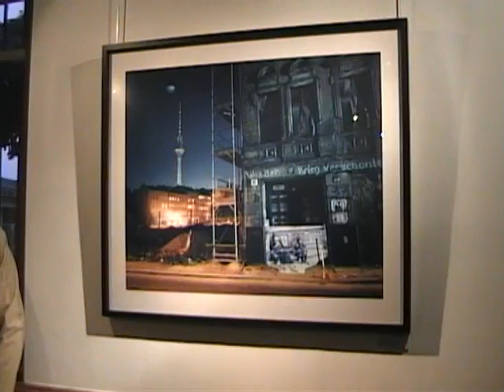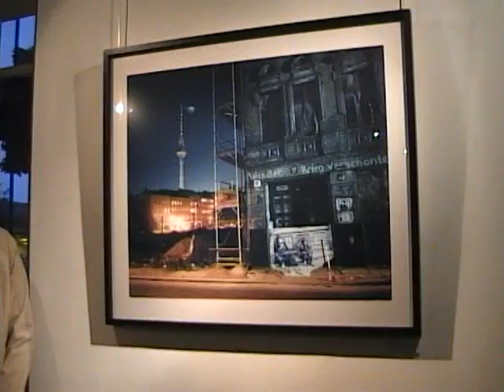Exposition Rémanence à Aulnay-sous-Bois : vernissage, quelques images de l'exposition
Exposition Rémanence à Aulnay-sous-Bois : vernissage, quelques images de l'exposition. Vidéo pour le site d'information